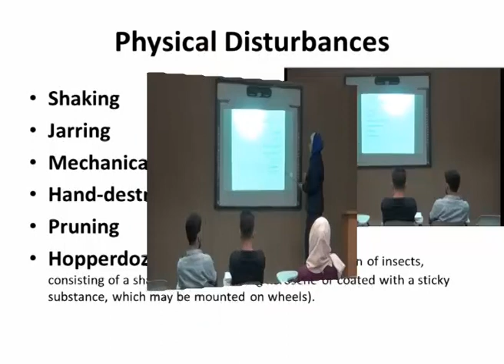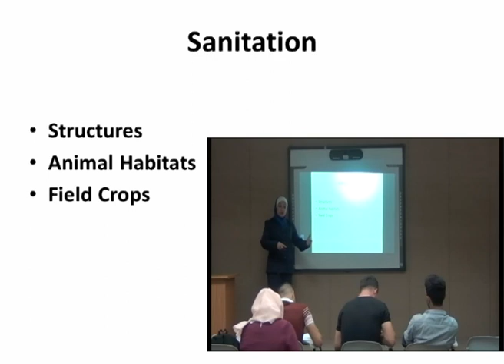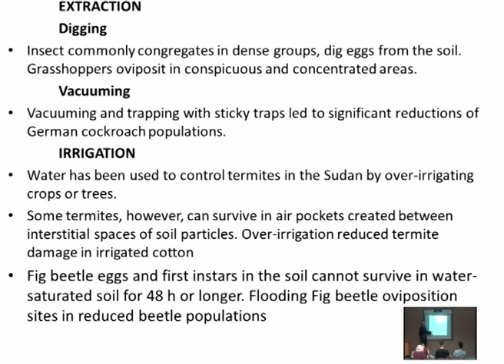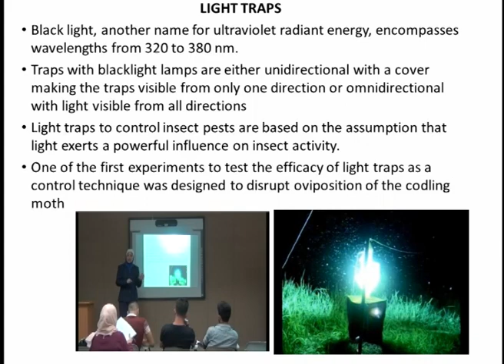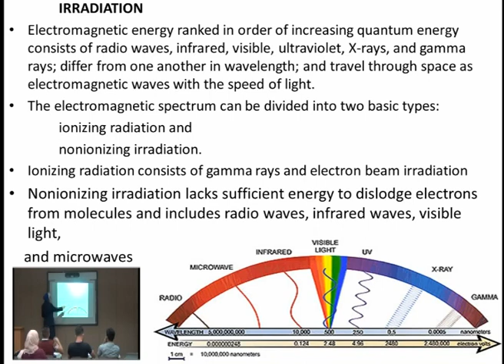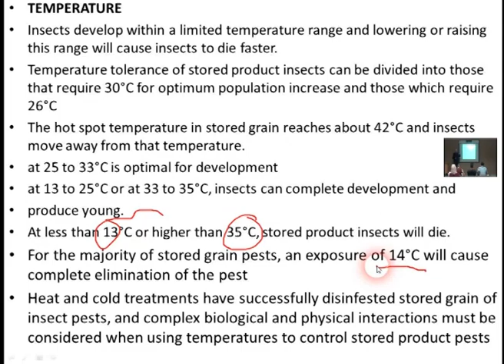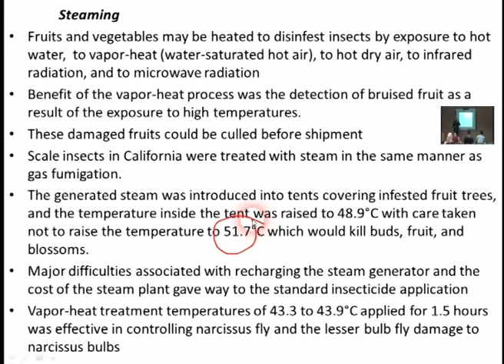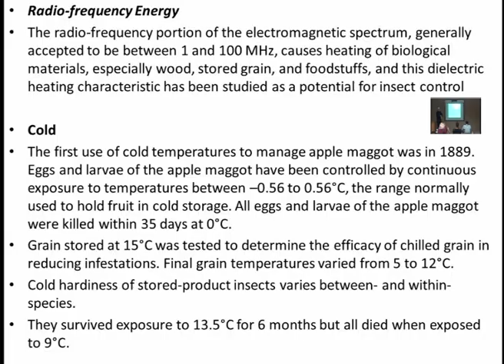المحاضرة (5) : Physical Disturbances / د . رنا سمارة